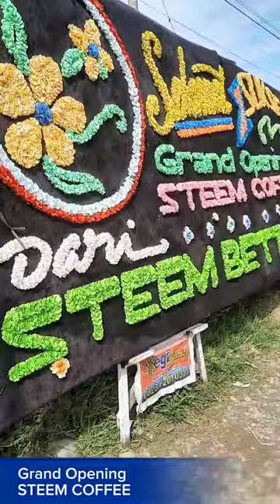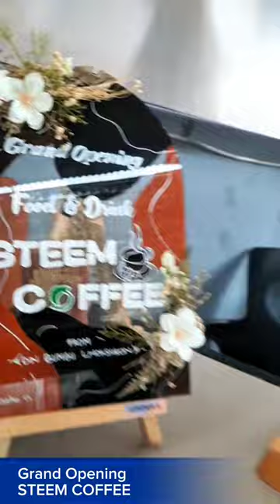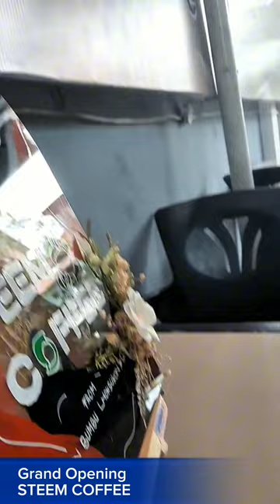Grand Opening STEEM COFFEE Premium dijelaskan oleh Asisten Googl3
Grand Opening STEEM COFFEE Premium dijelaskan oleh Asisten Googl3 kopi kopihitam kopiindonesia steem steemit video instagram facebook twitter acehutara aceh indonesia ‎@ZaraBarawas

Ulama Aceh

Haji

Steemit

Gampong Online

Desa Wisata

Madu

Pendamping Desa

Kopi Aceh

Animasi

Dunia Animal

Hai Guys